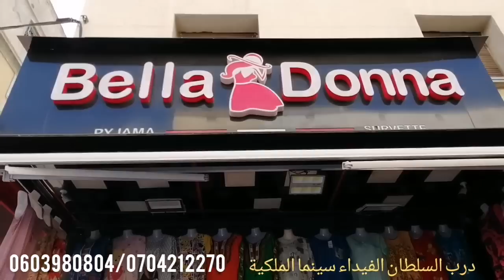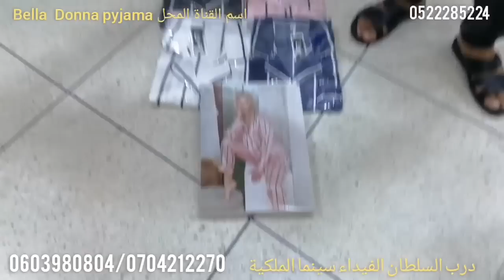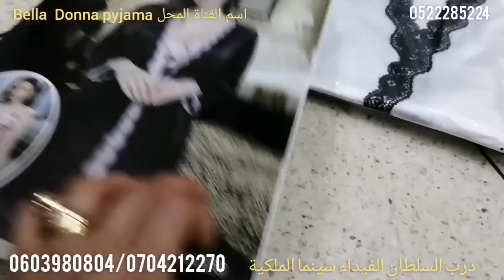💣🔥بيجامات الخريف جات من30درهم😱 عند محل 🏃‍♀️في درب سلطان بيع بالجملة وتقسيط مع لإرسال لجميع المدن 👍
بالنسبة للقنوات لي بغاو دعم إصفطلوني فاستغرام

?r=nametag
الفيسبوك:

الفيسبوك : Bella donna
اليوتيب: BELLA DONNA PYJAMA
انستغرام المحل:

العنوان: 136,شارع ايت يافيلمان حي العيون درب سلطان (قرب سينما ملكية) الدارالبيضاء